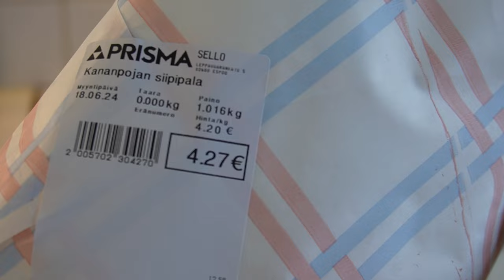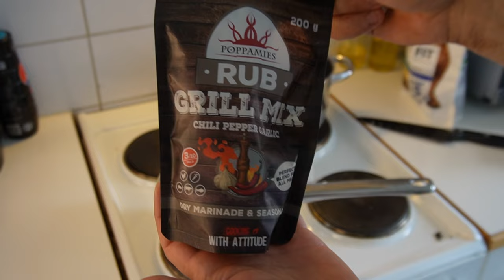Hot Wings ja itse tehty soosi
Tehdään hot wings ja itse tehty soosi siiville.